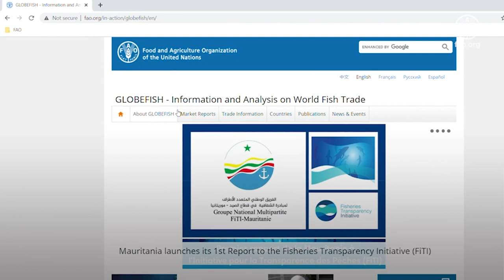GLOBEFISH Meet the Expert #2 Interview to Ms. Nicole Franz on Small-Scale Fisheries (SFF)